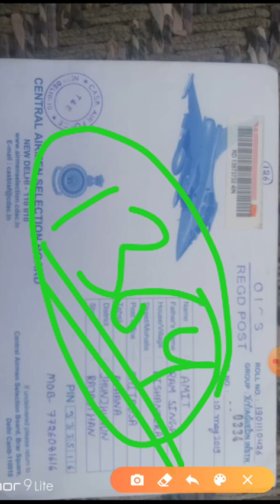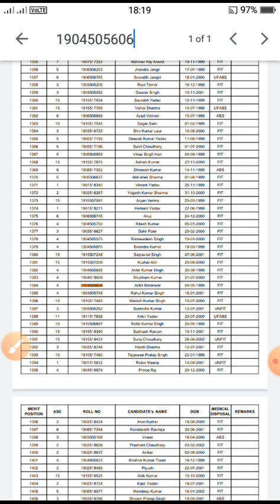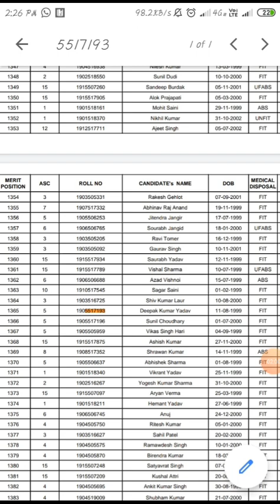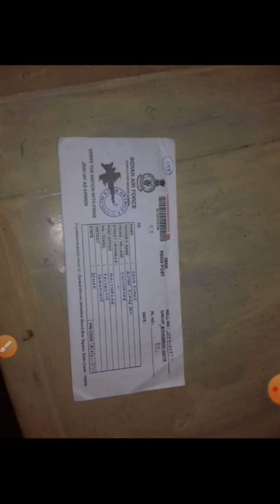Airforce Joining Letter 2020 Batch|| Y group में इतनी ज्यादा रैंक तक आ रहे है|| Airforce जोइनिंग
guys here I'm discuss about airforce e y group joining letter related update it will be help a lot  you,

guys here I'm discuss about the indian airforce  x and y group 2020 batch joining letter related update it will be help a lot to you,,

guys if you've waiting for your joining letter then through this video I can get a lot information,